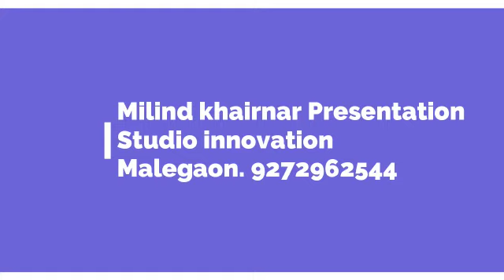One & only BABASAHEB AMBEDKAR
its fact✍️
आपल्या माहितीसाठी- मित्रांनो हया गीताच्या चित्रीकरणात लहान मुलांना  दाखवल्या कारणाने.. YouTube  act अनुसार...
YouTube  कडूनच comment section बंद ठेवण्यात आले आहेत...🙏🙏